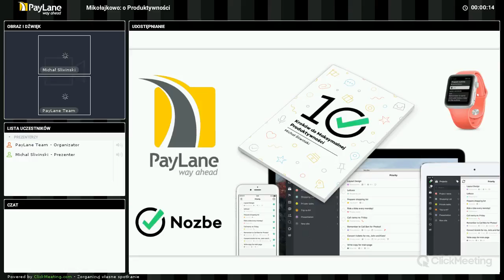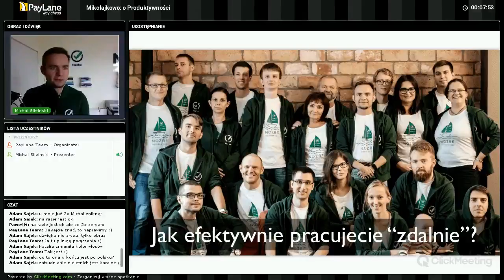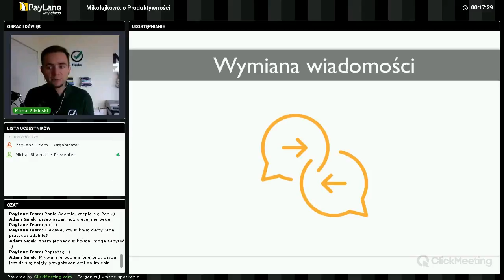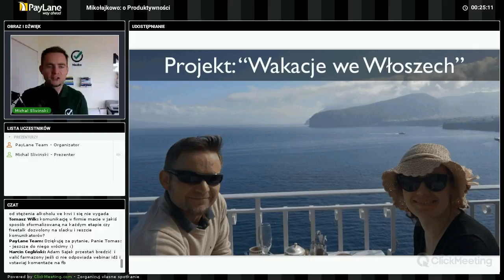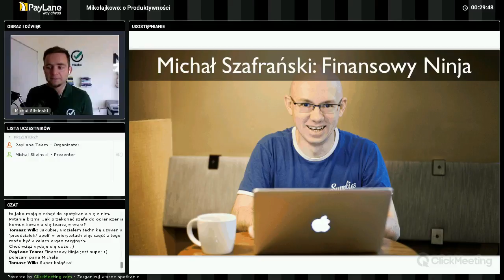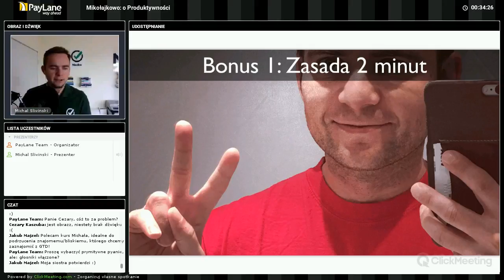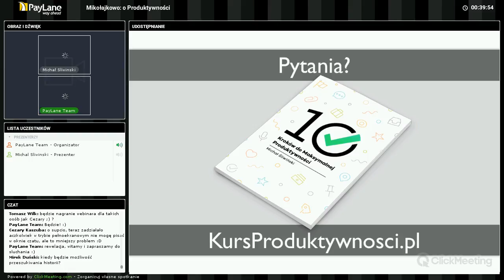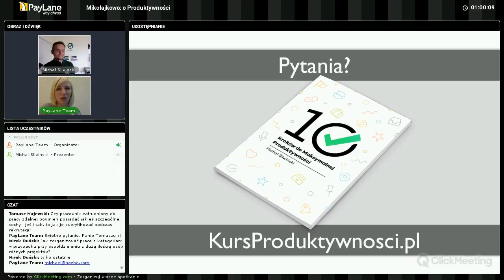Mikołajkowo: o Produktywności [WEBINAR Z NOZBE]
Kto z nas nie marzy o zarabianiu wielkich pieniędzy, leżąc w tym czasie pod palmami na słonecznych Bahamach? Ta idea nie musi pozostawać w sferze marzeń!

Zapraszamy na MIKOŁAJKOWĄ odsłonę webinaru eksperckiego PayLane. Gościć u nas będzie guru produktywności - MICHAŁ ŚLIWIŃSKI z Nozbe.

Odpowiemy sobie na pytania:
Dlaczego Michał nie ma biura?
Co to jest piramida produktywności?
Jak komunikować się poprzez zadania?
Jakie zalety ma praca zdalna?

Jeśli kusi Cię idea pracy zdalnej, ale nie jesteś pewny/pewna, jak się do tego zabrać - ten webinar jest dla Ciebie!

Chciałbyś poszerzyć swoją wiedzę i uczestniczyć w kolejnym naszym webinarze? Zapisz się na nasz newsletter, a na pewno go nie przegapisz